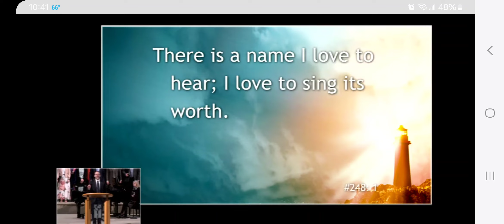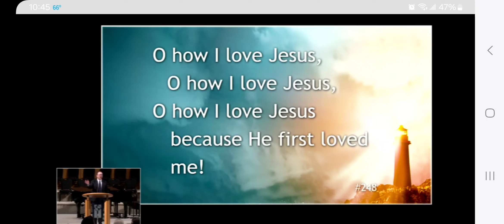Oh, How I Love Jesus